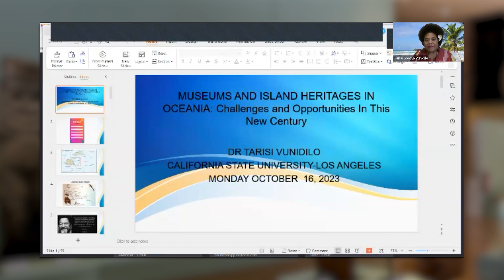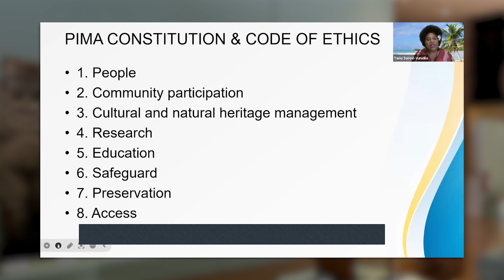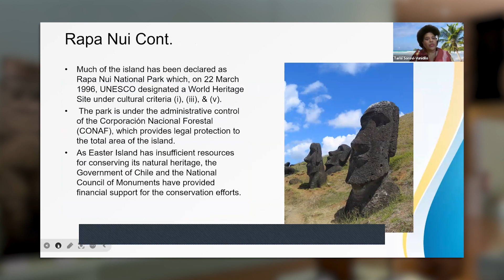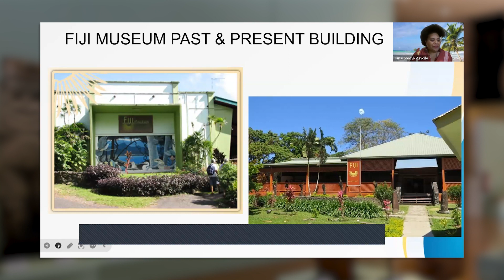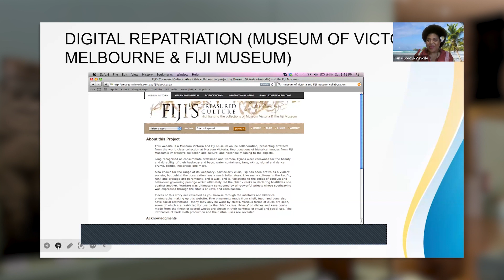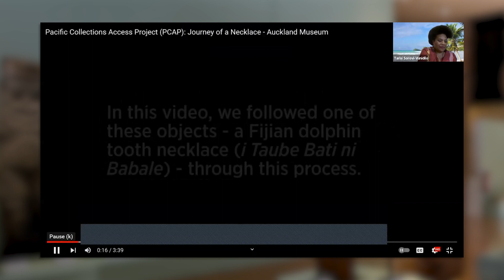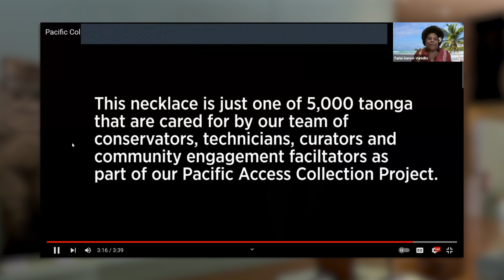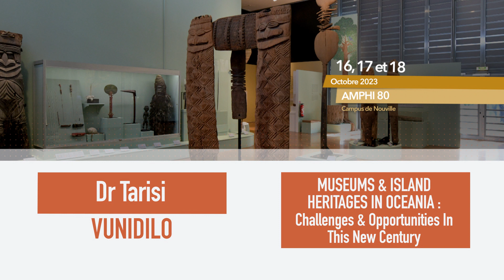ICOFOM 02 - VUNIDILO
L’ICOFOM (Comité International pour la Muséologie, membre du Conseil International des Musées), l’AMEPNC (Association des Musées et Établissements Patrimoniaux de Nouvelle-Calédonie) et l’Université de la Nouvelle-Calédonie organisent un colloque international du 16 au 18 octobre 2023, à l’UNC sur le thème « Favoriser la visibilité et l’attractivité des patrimoines insulaires : un enjeu muséologique du XXIème siècle ».